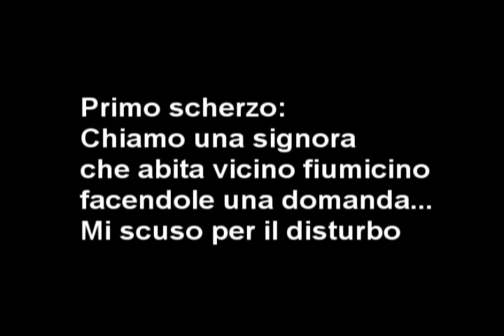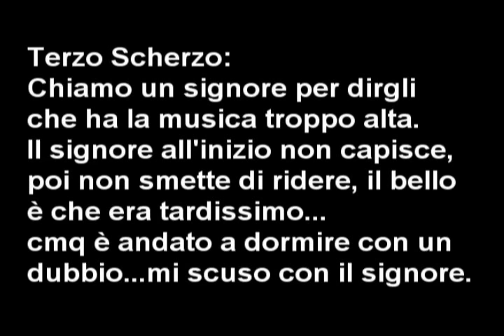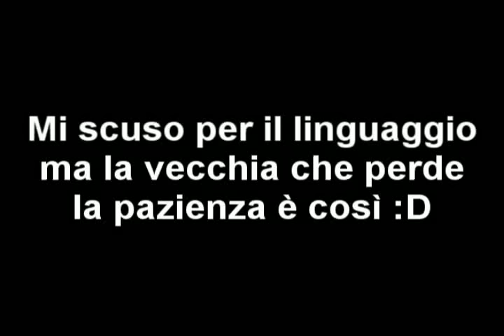SCHERZI TELEFONICI ALLE 2 DI NOTTE! - FRANK MATANO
Questo succede quando si torna troppo presto il sabato sera.